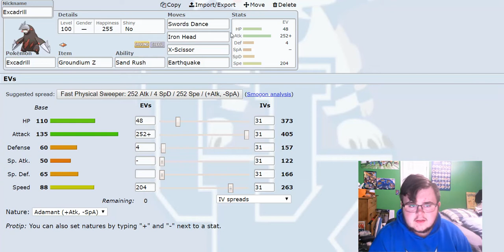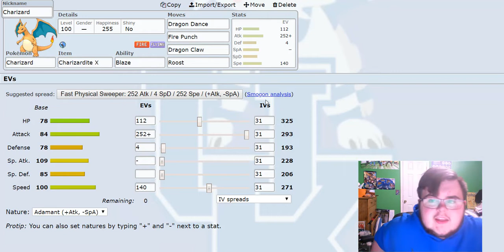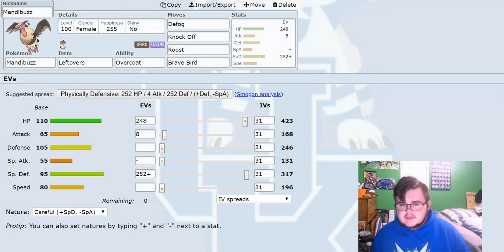APA Indigo League Kentucky Torracats vs. Dutch Pyroars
Hey guys! This is my first battle for APA Indigo League! Can we start out the season with a win?!